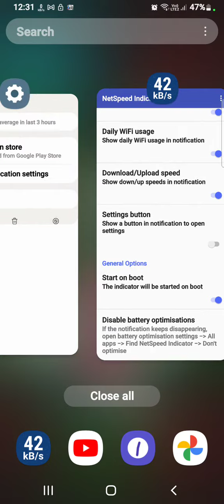How To Create Dual Apps Samsung Galaxy M04, Clone Apps Setting How To Create Clone Apps Samsung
How To Create Dual Apps Samsung Galaxy M04, Clone Apps Setting

How To Createdualapps Samsung Galaxy M04,